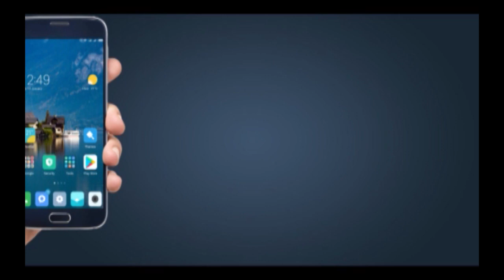बलात्कारियो का विरोध तथा पत्रकारो के पक्ष मे राहुल गांधी की स्पीच Speech of Rahul Gandhi